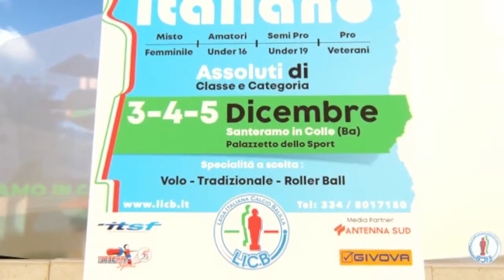Finale Singolo Campionato Italiano L.I.C.B.; Marrazzo vs Rossoni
La finale del singolo maschile tra Marrazzo e Rossoni, disputata a Santeramo in Colle (Ba)